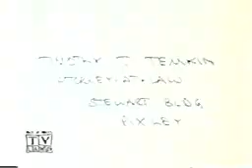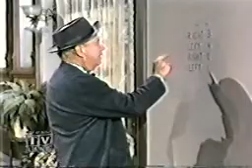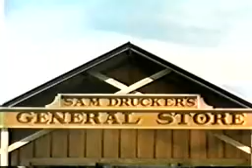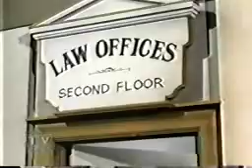Petticoat Junction 0722 Whiplash, Whiplash